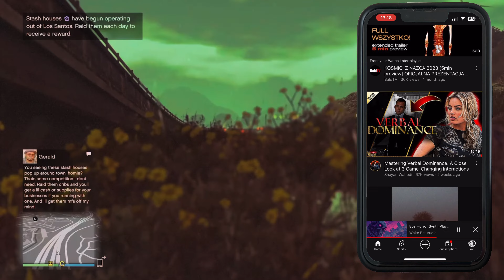10 November 2023